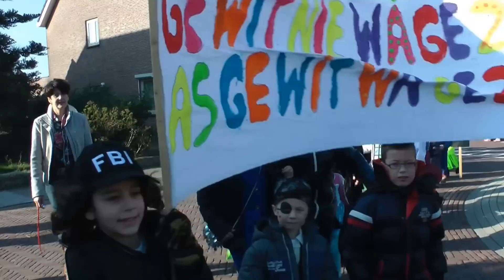Carnaval 2015 opening dn haaykaant optocht de hoge waai